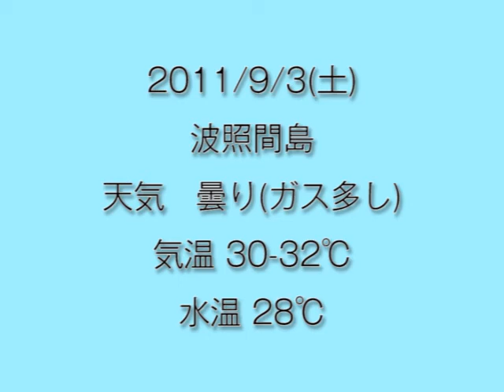110904_波照間島.mp4